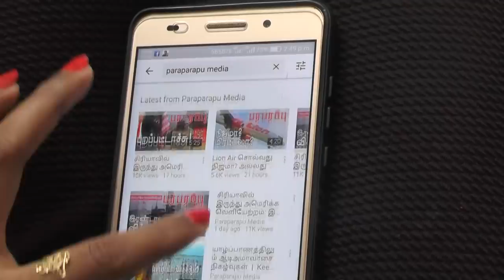ஊரடங்கு: வீட்டுக்கு வெளியே வந்தால் விபரீத தண்டனை! ஜனாதிபதியே புதைக்க தயார்!! | Paraparapu World News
Philippine President Rodrigo Duterte that it was vital everyone cooperates lockdown measures, as authorities try to slow the country’s fragile situation.